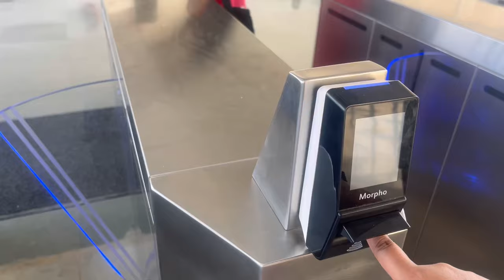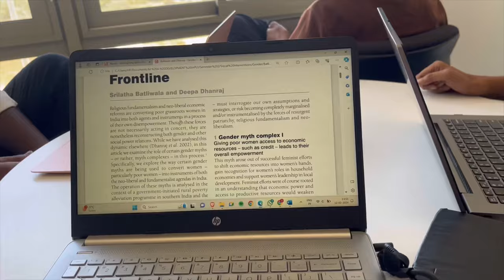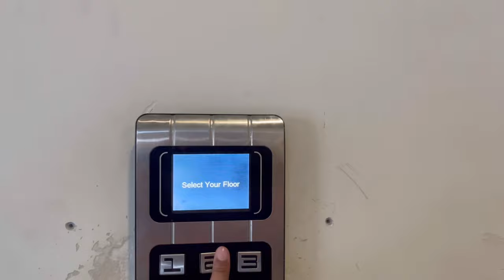A Day in My Life | Azim Premji University, Bangalore | Vlog #1